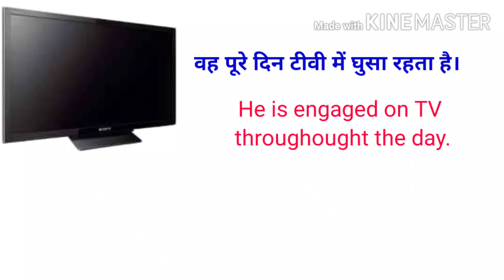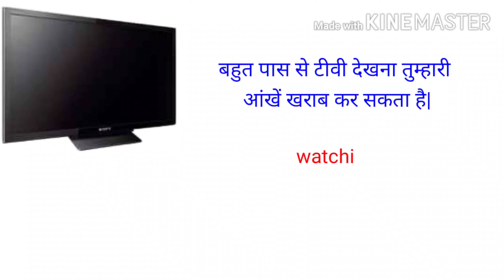Tv से सीखे छोटे-छोटे English वाक्य#jivanCreators